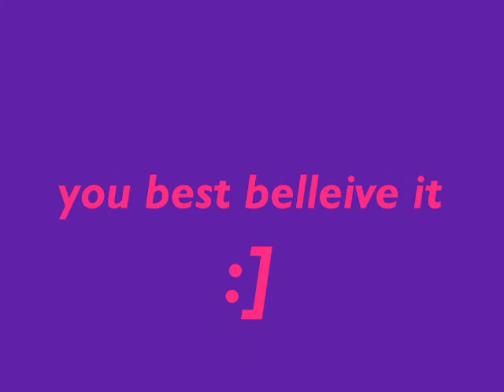piperr was oveer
dis wass funn